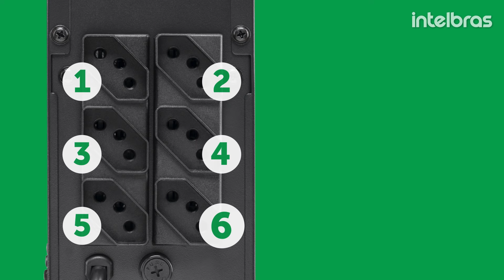Nobreak Interativo XNB 720 VA Intelbras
O Nobreak XNB 720 VA  oferece proteção e energia extra para equipamentos eletrônicos, e tem modelos com tensão de entrada em 120 volts ou 220 volts.